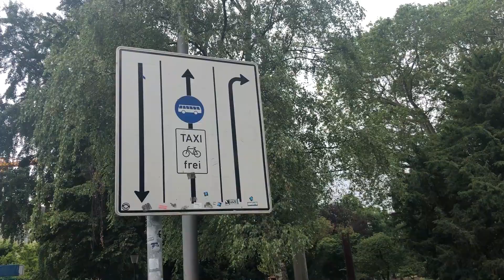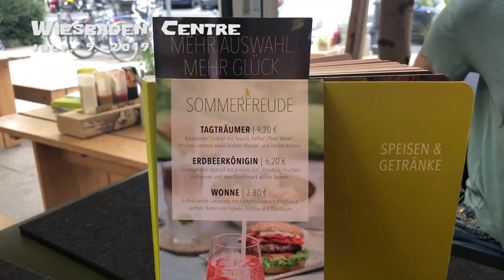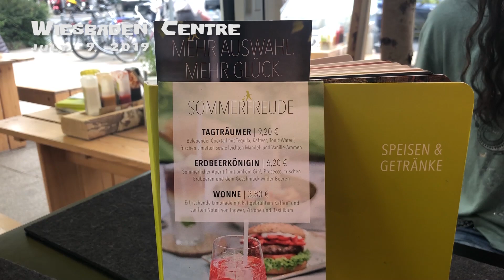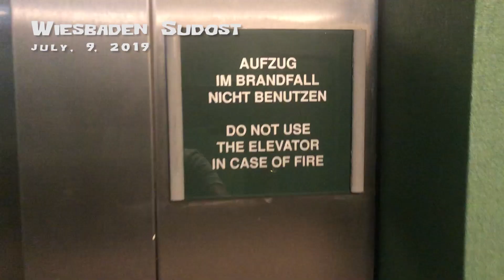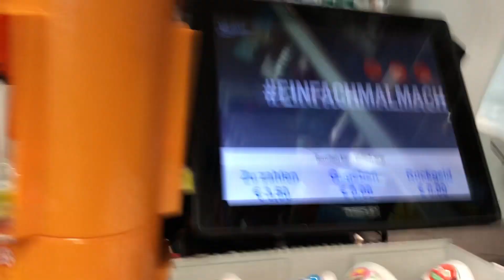Traveled to EUROPE (GERMANY) to MEET my niece, and VLOG! (WATCH TIL THE END)!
What's Up GREAT NATION, It's ya girl Ahlee The Great! In this video, YA GIRL (@ahleethegreat) travels all the way to GERMANY to meet my niece, and my cousin @ksamson.

Edited by: @ahleethegreat

Intro Song | Ahlee The Great, Party!

Credit to:
KSAMSON
AHLEE THE GREAT